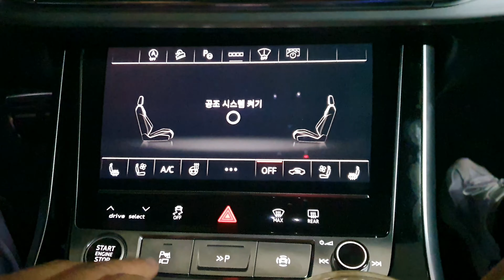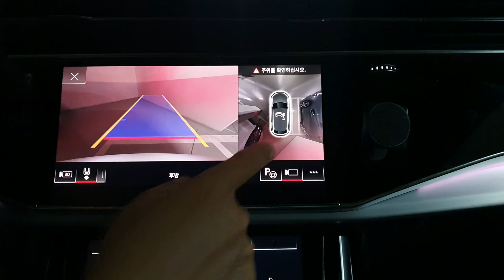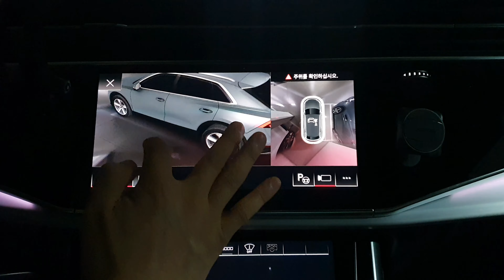아우디 Q8 55 tfsi 어라운드뷰의 삼빡한 기능 | 이건 Q8 차주분들도 몰랐을거다 | 형아니깐 알려주는거야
ZZING's TV

아직 많이 부족하지만 시청자들에게 조금이나마
진실되고 사실적인 정보를 전달하고자
노력하는 제작자가 되도록하겠습니다.

저희 영상이 도움이 되셨다면 "구독" 과 "좋아요" 부탁드립니다.
영상컨텐츠 제작에 큰 도움이됩니다. 감사합니다. ^^

영상은 대부분 4K(2160p)로 업로드되고 있습니다

PC에서는 1440p, 스마트폰에서는 1080p로 감상해주심좋아요.